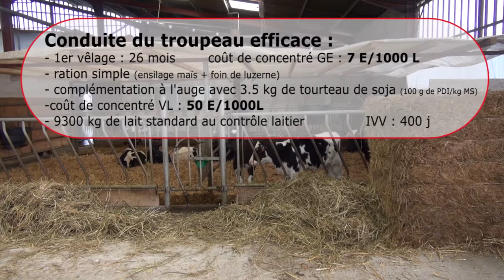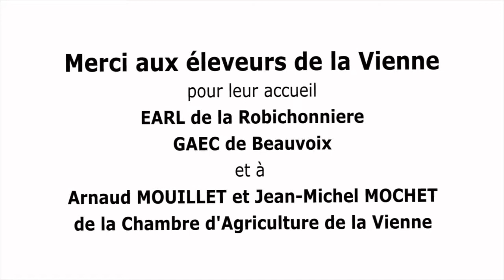Journée départementale des Groupes lait 17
1er février 2013 : Visite d'exploitations dans la Vienne